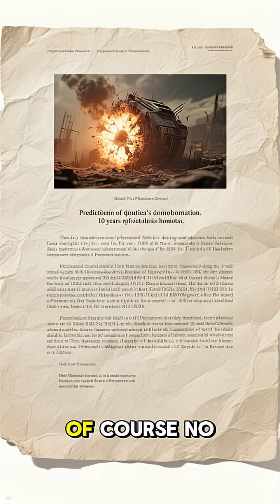How They Tried to Invent a Time Machine in 1927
In 1927, rumors spread of a mysterious device called the Chronovisor — said to let people see through time. ⏳⚙️
Linked to Nikola Tesla, Einstein, and the Vatican, this strange invention supposedly allowed its users to witness past events. Was it real science, hidden technology, or just another conspiracy theory? Discover the truth behind one of the most fascinating time travel mysteries in history.